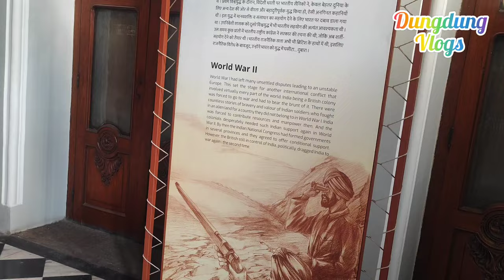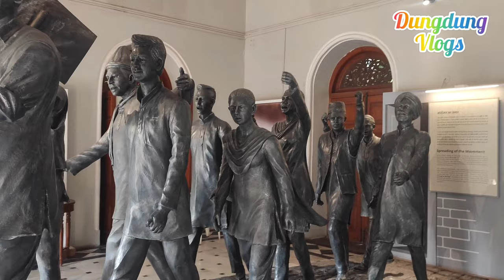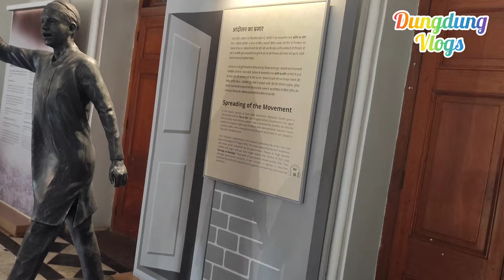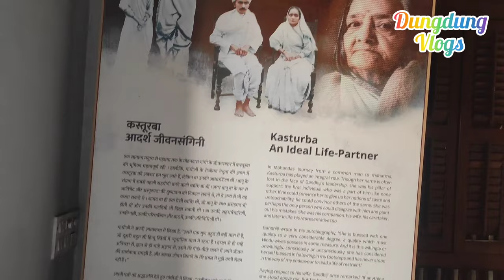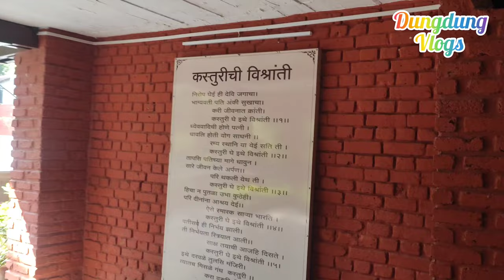aga khan palace pune maharashtra